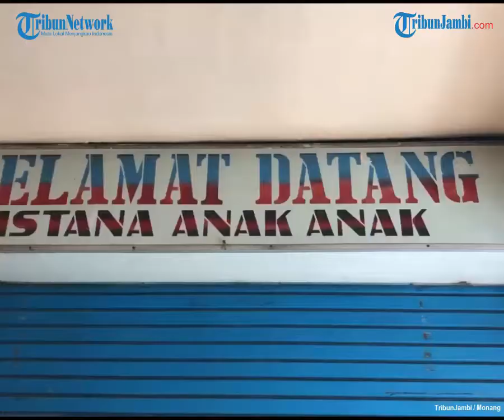Seorang Pria Tua Ditemukan Meninggal di Lantai Dua Istana Anak-anak, Pasar Jambi, Kota Jambi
TRIBUNJAMBI.COM, JAMBI - Mayat pria itu ditemukan terbujur kaku beralasakan kardus di lokasi jasa penjahit pakaian, pada Jumat  (2/juli/2021) pagi.

Penemuan mayat itu kontan membuat warga di pasar geger.
Diketahui mayat  pria berusia 77 tahun itu bernama Usman.